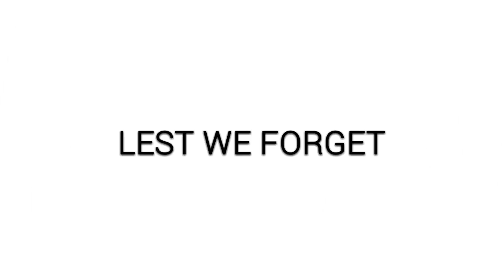Vince Cable has been appointed 'New' Lib Dem leader Coalition Austerity NHS Lest We forget